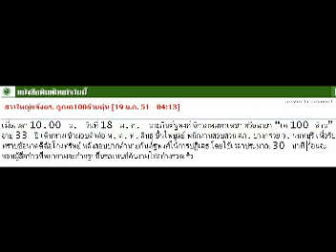พธมอินเดีย เค 100 ล้าน ตุ๋นสาวใหญ่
Kantapong JakkrapopMahaDech
แก๊งค์แขกดอย